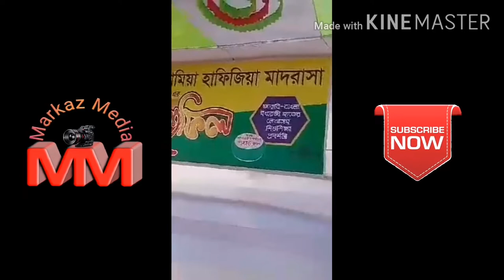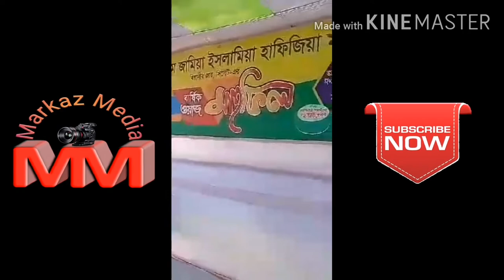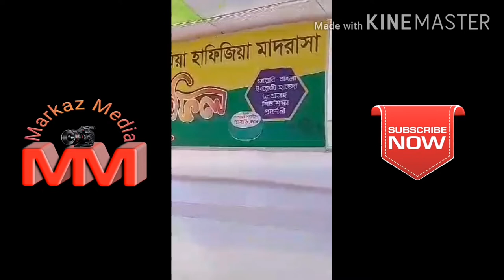moulana abdul mannan azad || Markaz Media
Apne malik ka mai naam lekar bazm ki ibtida kar raha hun